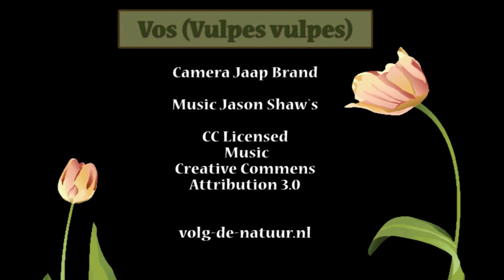Vos Vulpes vulpes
Film uit 2013 kwam ik tegen op mijn pc, opnieuw bewerkt met Adobe Premiere voor beter resultaat. Deze welpen vosjes kwamen uit de burcht in de vroege avond om wat te spelen met elkaar schitterend om te beleven van op afstand.